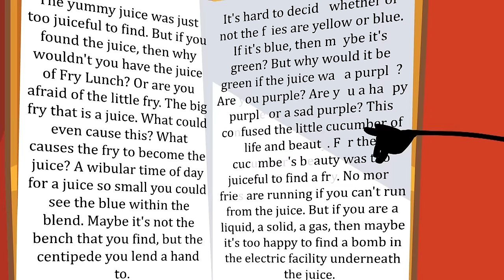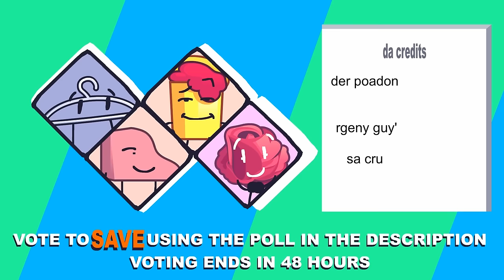BURNER 3 - Trip to Invisible Town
i hope you like burner